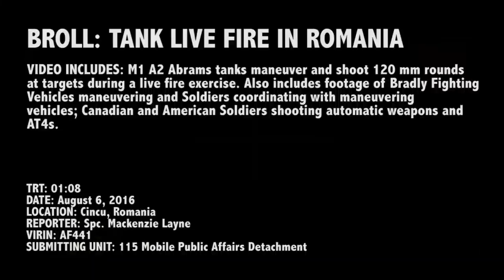Tank Live Fire in Romania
CINCU, ROMANIA
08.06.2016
Video by Spc. Mackenzie Layne
115th Mobile Public Affairs Detachment

M1 A2 Abrams tanks maneuver and shoot 120 mm rounds
at targets during a live fire exercise. Also includes footage of Bradly Fighting Vehicles maneuvering and soldiers coordinating with maneuvering vehicles; Canadian and American soldiers shooting automatic weapons and AT4s.